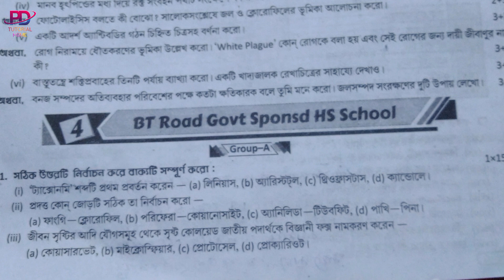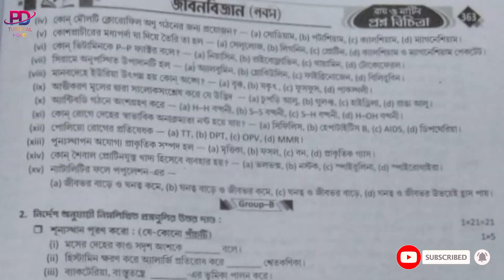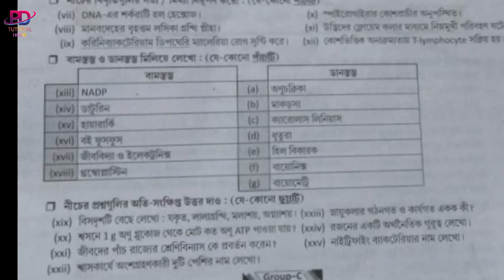Third summative evaluation class-9 Prasnabichitra 4no school BT Road Govt sponsd hs school solution